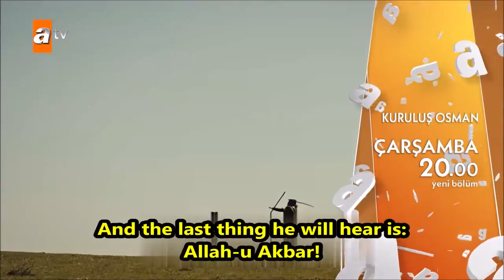Kurulus Osman Episode 121 Trailer 1 - English Subtitles